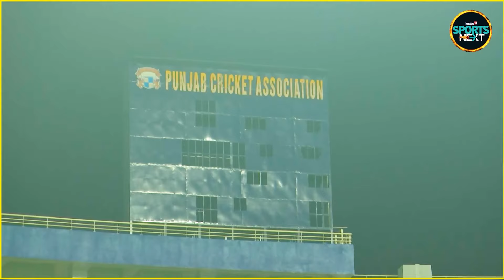Mullanpur Cricket stadium कितना हुआ तैयार, कब होगा मैच? |Ground Report | Mohali | Punjab | Update